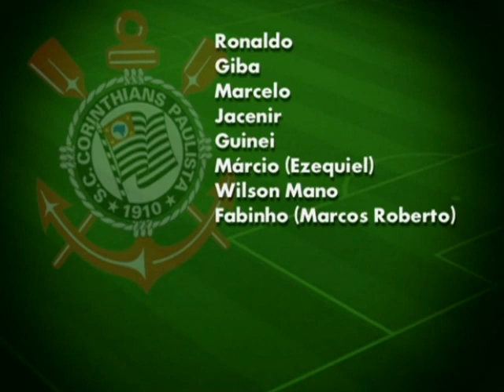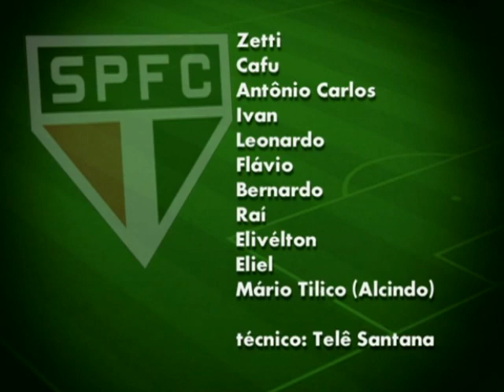São Paulo 0 x 1 Corinthians - 13-12-1990 ( Campeonato Brasileiro )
Futebol Nostalgia trazendo os anos de ouro do futebol brasileiro e seus craques. Muitos gols e melhores momentos.

São Paulo 0 x 1 Corinthians - Campeonato Brasileiro 1990 - 1ºJogo da Final